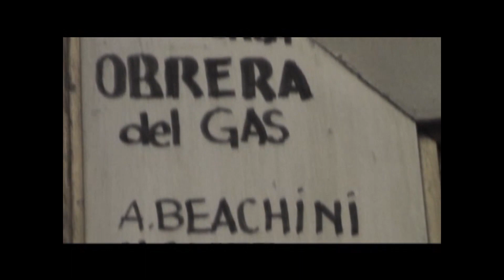Larbanois Carrero - Con la murga de la Compañía del Gas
Larbanois Carrero 30 años - Rambla Sur (con la murga de los Trabajadores de la Compañía del Gas: back y ensayo)